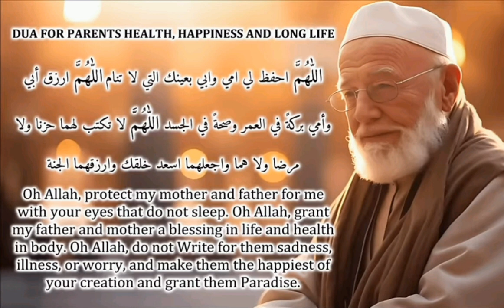supplications dua for parents ummi wa abbi